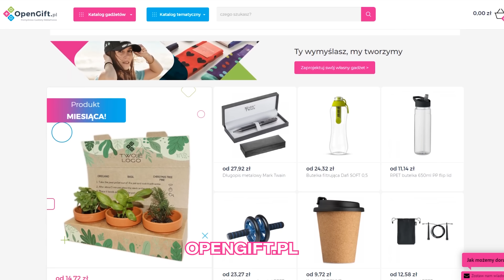SKALOWANIE FIRMY NA TRUDNYM RYNKU? - Dlaczego warto znać się na marketingu? | Paweł Frieske.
Chcesz abyśmy pomogli w skalowaniu Twojej firmy? Skorzystaj z bezpłatnej konsultacji.

Dzisiejszy odcinek to kolejny wywiad na tym kanale, tym odcinkiem wyszliśmy naprzeciw komentarzom pod poprzednimi filmami, w których poprosiliście aby na kanale pojawiało się więcej materiałów możliwie praktycznych.

Czy istnieje bardziej praktyczny materiał niż rozmowa z doświadczonym przedsiębiorcą, którego sprocesowana firma (w trudnej niszy) rok do roku podwaja swój przychód, a który zna się na marketingu? Przed Wami Paweł Frieske i Szymon Negacz. :)

Pytania do Pawła możecie standardowo zadawać w komentarzach, obiecał, że odpowie na wszystkie!. :)

Po obejrzeniu odcinka, koniecznie zostaw subskrypcję na kanale, to pierwszy krok na drodze do skalowania Twojej firmy!

Link do książki o której wspominał Paweł.

00:00 Skalowanie firmy bez działu handlowego?
00:31 Przedstawienie gościa.
01:47 Czym zajmuje się Paweł?
03:22 Do jakich klientów dociera?
05:27 W jaki sposób OpenGift generuje 100% wzrostu rok do roku - mimo niesprzyjających warunków?
09:40 Czy w tym modelu sprawdził się prospecting?
10:30 Esencjalizm i prawie całkowita redukcja wewnętrznego działu marketingu.
14:25 Struktura marketingu w firmie Pawła.
19:54 Co poza marketingiem wpłynęło na wzrost?
21:52 O atrybucji.
23:54 Marketing.. i co dalej?
28:29 Zarządzanie sprzedażą.
31:31 Zarządzanie czasem.
32:40 Plany na kolejny rok.
34:11 Zdrowy odbiór konstruktywnej krytyki.
38:54 O społeczności WBS i NSM. :)
42:32 Kilka słów na koniec - i trudna droga Pawła.